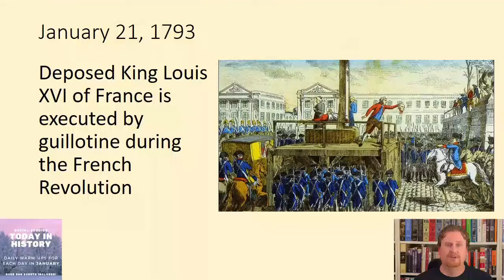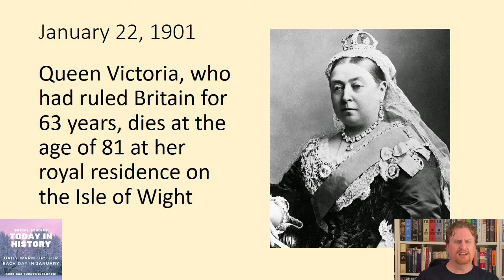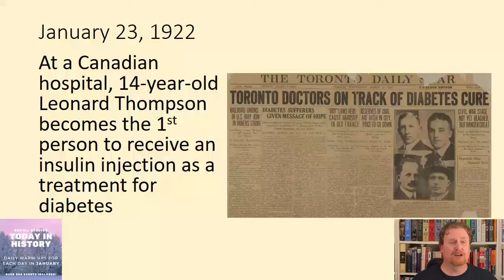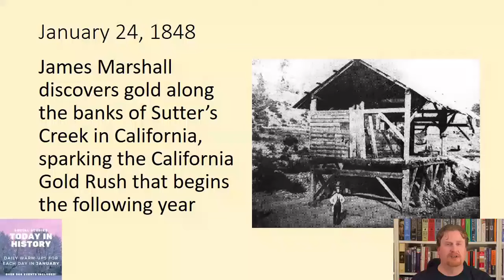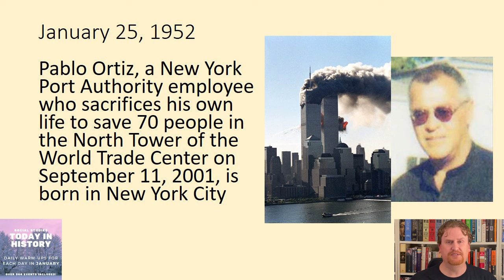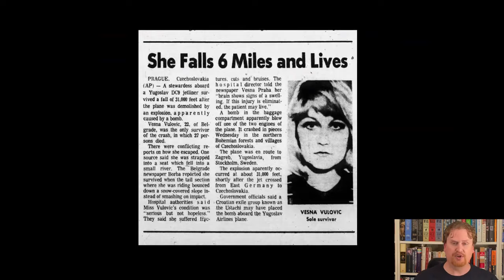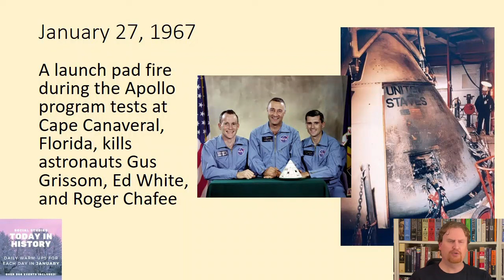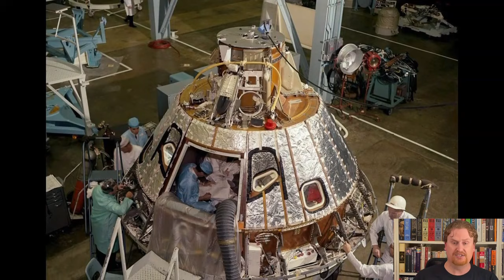Louis XVI's Guillotine to Queen Victoria's Passing, Gold Rush Beginnings, Heroes and Tragic Losses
We're diving into this week in history with my daily one-minute Today in History | This Day in History lessons to explore significant events and what history teaches us. From groundbreaking discoveries to historical milestones, join me as we uncover the rich tapestry of the past. Let's embark on a journey through time and explore the events that shaped our world.

Catch me on Shorts each day to view today's event.

00:25 January 21, 1793

01:26 January 22, 1901
Queen Victoria, who had ruled Britain for 63 years, dies at the age of 81 at her royal residence on the Isle of Wight

02:25 January 23, 1922
At a Canadian hospital, 14-year-old Leonard Thompson becomes the 1st person to receive an insulin injection as a treatment for diabetes

03:25 January 24, 1848
James Marshall discovers gold along the banks of Sutter’s Creek in California, sparking the California Gold Rush that begins the following year

04:25 January 25, 1952
Pablo Ortiz, a New York Port Authority employee who sacrifices his own life to save 70 people in the North Tower of the World Trade Center on September 11, 2001, is born in New York City

05:22 January 26, 1972
Vesna Vulović, a Serbian flight attendant, survives the highest-ever fall (33,000 feet) without a parachute when she becomes the sole survivor after a briefcase bomb explodes in the baggage compartment of JAT Flight 367—she suffers multiple broken bones, a skull fracture, and temporary paralysis, and she never remembers the crash

06:19 January 27, 1967
A launch pad fire during the Apollo program tests at Cape Canaveral, Florida, kills astronauts Gus Grissom, Ed White, and Roger Chafee

You can purchase January's Today in History and other products at Learn with Mr. Louis on Teachers Pay Teachers.

Intro and Outro Music: @andrewseeley3614